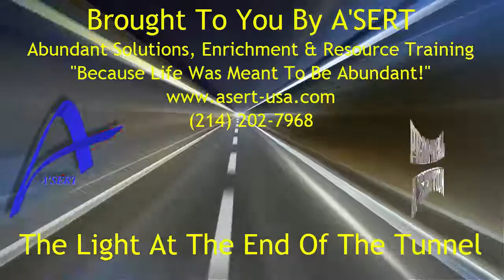THE LIGHT AT THE END OF THE TUNNEL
Thanks for joining us once again for another edition of PRACTICAL A’SERTION!  This week I thought that I would launch our discussion with an idea taken from the thought of the adage, THE LIGHT AT THE END OF THE TUNNEL.  The visual that this old saying conjures in our minds is darkness all around.  Some tunnels are dimly lit while others are pitch black.  Some are damp and musty, others dry and airy.  Most of the tunnels are underground which contributes to the ambiance.  Webster defines a tunnel as a hollow conduit or recess : tube, well; a covered passageway; specifically : a horizontal passageway through or under an obstruction; a subterranean gallery (as in a mine).  The majority of times we hear or use the old saying is when we find ourselves in a bad situation and are hoping to see some semblance of light.  This much anticipated light, you see, would signal accomplishment, success and/or deliverance from our current abysmal circumstance.  For some, this could be financial trauma, a relationship fiasco, some health challenge or any number of dreadful conditions.  So, the question in my mind is, how does one end up in a tunnel?  You do understand that there is light at both ends of a tunnel, right?  That being said, why would one leave the light and enter into darkness?  I’ll bet that you never thought about it like that, hunh?  Truth be told, we find ourselves in these dark, dingy, dirty tunnels because of the path that we chose?  Some end up in tunnels because they have tunnel vision.  Awww this is deep right here so pay very close attention!  Webster defines tunnel vision as constriction of the visual field resulting in loss of peripheral vision; extreme narrowness of viewpoint : narrow-mindedness.   This idea of constriction means to make narrow.  The notion of loss of peripheral vision means that an individual cannot see what’s going on around them.  What I find baffling is that most of the time, those who have tunnel vision are made aware, are cautioned and are, in many cases outright warned of the impending trouble ahead but because they are so narrow minded, the go headlong, recklessly and hastily into the subterranean slump – the tunnel!  Something interesting takes place in the tunnel.  Ever noticed how the eyes open as wide as possible when entering the darkness of a tunnel.  If only our eyes would have been this wide open previously.  Once in the tunnel, the mind begins to reflect upon the current state of affairs.  Now, all of a sudden things become ever so clear.  One can now “see” the poor decisions!  Given the fact that there is only darkness ahead, one begins to look back.  This gives birth to the other old saying, “hindsight is 20/20!”  20/20, as you know is considered perfect vision.  It is at this point, the individual’s perception is oh so clear.  In most tunnels that I’ve been in every so often there is a light.  The analogy here is that when we are in our circumstantial tunnels, every once in a while a light comes on.  It is amazing what a little light can do!  Speaking of light, could it be that those individuals who find themselves in a tunnel where darkness envelopes them, were always in the tunnel?  God created us to be adaptable.  In other words, our bodies have a unique way of adjusting to darkness.  If forced to dwell there too long, our eyes dilate and we find ourselves utilizing our other senses to help us to see.  Our hearing is amplified, our arms are outstretched so that our hands can feel what is ahead of us.  Our sense of smell intensifies to help signal possible danger.  We slow our pace due to the uncertainty of our surroundings all in an effort to find our way to more favorable conditions.  Perhaps, no, without a doubt, if we had summoned all of these senses earlier, we would not be in our current debacle.  We continue moving ever so gingerly, cautiously and tentatively (which by the way is how we should always proceed – I’m just saying!) hoping to see the light at the end of the tunnel.  At first, the light is still a mystery because we can’t quite make out what’s on the other side of our tunnel but the closer we get to the end, the clearer things get.  Let’s just hope that the light at the end of the tunnel is not a train.  Keep heading for the light!  Did you get anything out of this discussion?  Do you have a better “perspective” (excuse the pun) on your current situation?  Gain any “insight” on future moves?  Ready to take a closer “look” at what others are trying to get you to “see”?  Let me know what you think!  TAKE CARE!